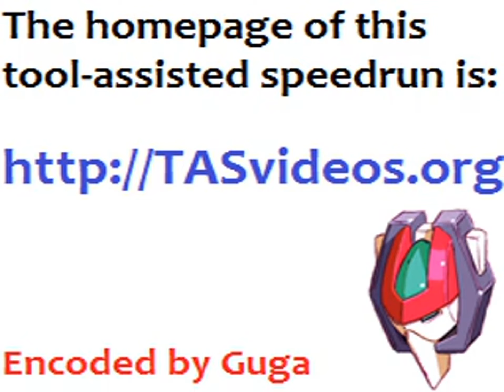TAS - Genesis King's Bounty (USA) by Aqfaq in 00:10.17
A movie of the video game "King's Bounty" for the Genesis (Sega Genesis), created by "Jaakko Järviniemi (Aqfaq)". This TAS video (Tool-assisted speedrun) demonstrates how to complete the game in a record time of "00:10.17", using tricks and exploiting glitches. This video also serves as a complete walkthrough.